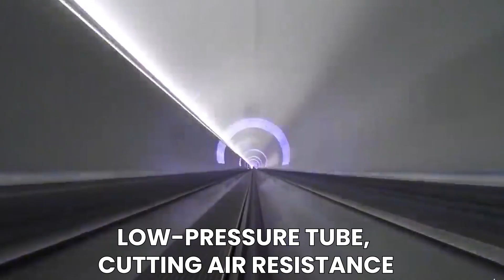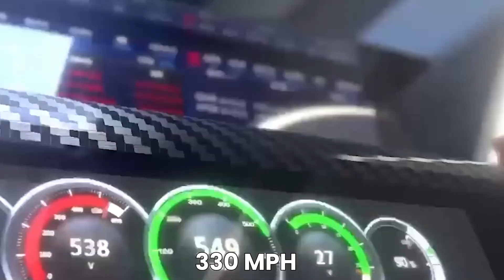The Future Of Transportation: Cars and Roads Redefined!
Join us for a thrilling journey into the future of transportation in this eye-opening YouTube video! 🌐 Discover how self-driving vehicles and smart highways are reshaping the way we travel, as technology leads us into a new era of mobility. Don't miss out on this exciting glimpse into the future of transportation! futuretransportation selfdrivingcars SmartHighways technologyinnovation InnovationVideo 🛣️🔮